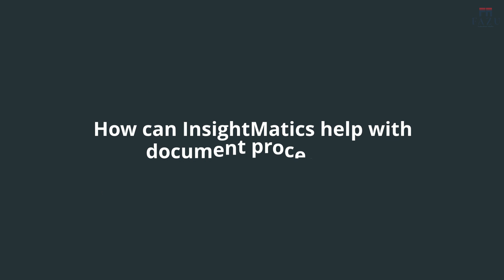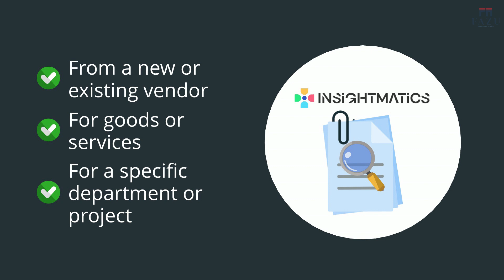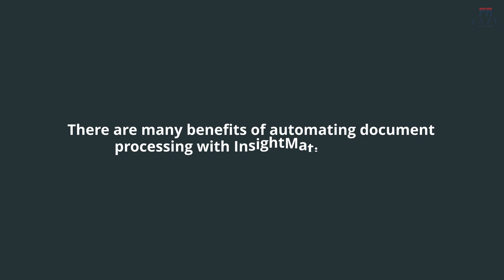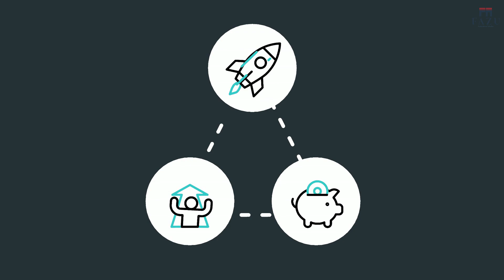2D ANIMATED EXPLAINER VIDEO // ANIMATION VIDEO // EASY DOCUMENT PROCESSING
... to get more information on the Animations styles we offer

Our team of talented animators and audio editors will be thrilled to work on your project.

When we are focused on exposing our marketing efforts to the maximum number of people, video is the answer. If you feel video explainers videos are just another over hyped, passing fad, think again. In fact, online video is gaining strength as a source for content marketing.  By 2020, videos will account for 90% of all consumer internet traffic.

Nielsen claims 64% of marketers expect video to dominate their strategies in the near future.

When it comes to potential reach, video is peerless. YouTube receives more than one billion unique visitors every month -- that's more than any other channel, apart from Facebook. This is why your Company needs an explainer video

We look forward to hear from you !

Make your business GO VIRAL. Get a full custom made Animation for your business, app or service. Engage your audience and attract new customers with a stunning explainer animation that will skyrock your online presence.

Animation is one of the most cost-effective GUERILLA MARKETING tools available online.

Pitch your business idea with a stunning animation ! We create simple animated  videos that explain your company's value proposition in under 2 minutes. We offer our video marketing services to start-ups, medium and large companies to help simplify their message in a fun and entertaining format.